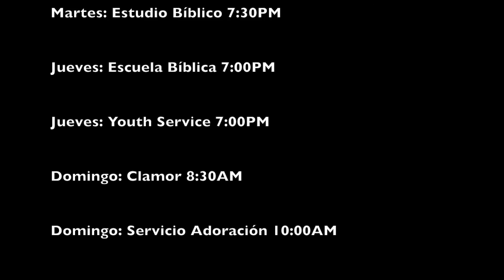"Como es mi Relación con Dios" Por Will Gonzalez CDLF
1810 Randall ave.

Servicios y Reuniones:

Martes 7:30 PM Estudio Biblico
Jueves 7:00 PM Escuela Biblica
Domingo 8:30 AM Clamor
Domingo 10:00 AM Servicio de Adoración

Pastores Luis y Desiré Aviles